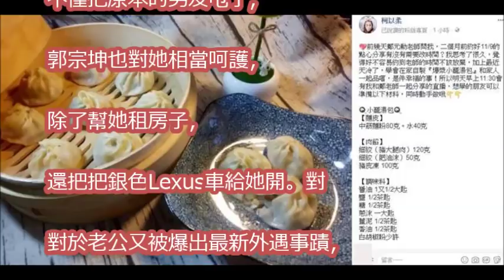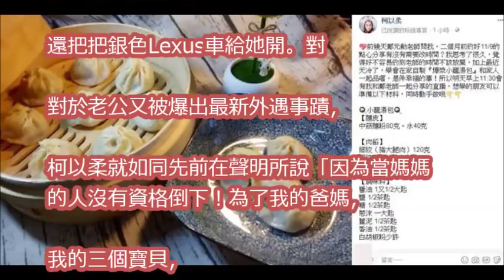原來老公衣服都給小三洗…柯以柔預告明早「這樣做」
柯以柔尪偷吃稱睡樓梯間、頂樓　鄰居爆不可能「樓梯間是鎖的」│陳斐娟主持│【54新觀點PART2】20171101│三立新聞台

新聞挖挖哇：錢事扯不清 HD 20171103 薇薇安經紀人到底為何告家屬？柯以柔老公戶頭只剩六萬元？

柯以柔 | 郭宗坤 | 他們在這段婚姻裡做對了一件事情 | 外遇事件 |婚變事件 | Chris TV / 生活大小事